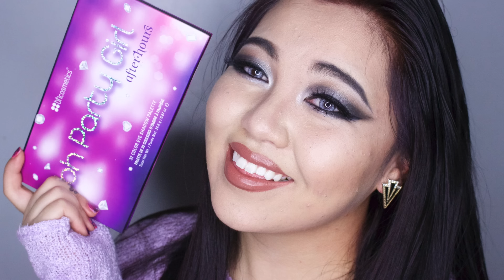Reacting To The Old Me... (stop telling me i need to get help)